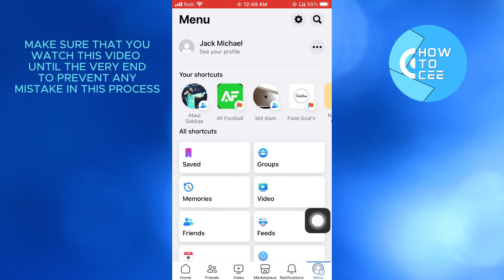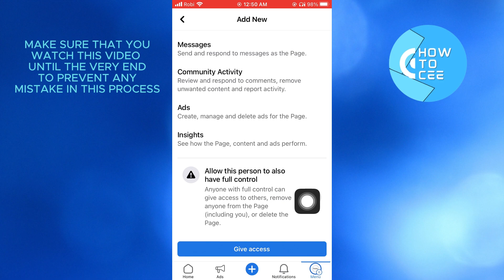How to Make Someone Admin of Facebook Page (Simple)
In this video I'll show you how to make someone admin of facebook page. The method is very simple and clearly described in the video. Follow all of the steps & make someone admin of facebook page

That's How you can add new admin on facebook page simple